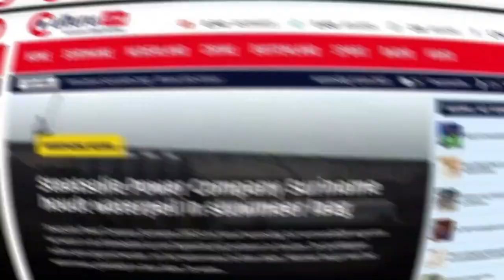Suriname;Jeugdigen te Washabo vragen urgente aandacht voor het voetbal gebeuren (West Suriname)